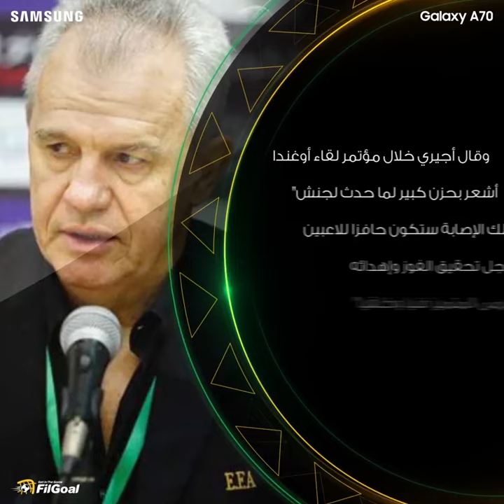خافيير أجيري يرد على اتهامات البعض بتعمد أحمد ناجي إصابة "جنش"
مدرب منتخب مصر يرد على اتهامات البعض بتعمد أحمد ناجي إصابة محمود عبد الرحيم جنش
وتأثير أزمة عمرو وردة على الحضور الجماهيري